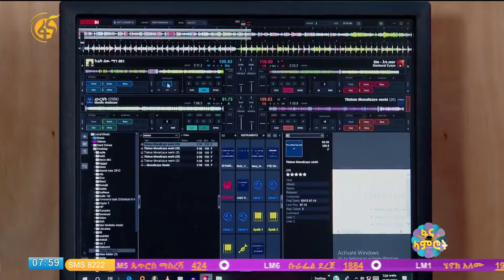በአሸናፊዎች አሸናፊ 'ስታንዳርድ' ነው የተዘጋጀሁት - ጴጥሮስ ማስረሻ